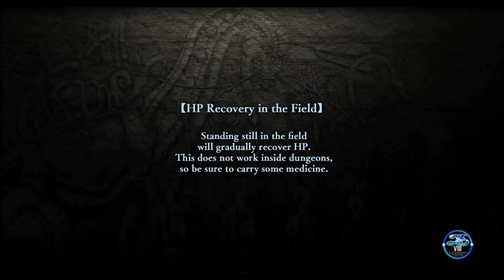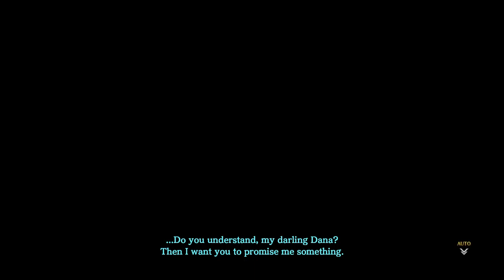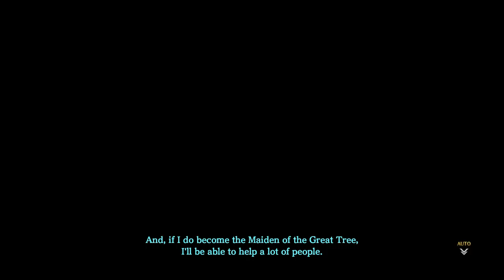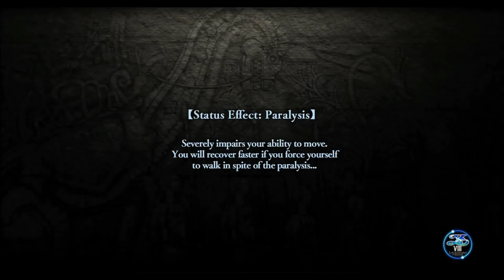YS VIII: Lacrimosa of DANA - 39 Ch 5 #14 Valley Kings Camp 08 BOSS Doxa Griel & Basileus, Wind Guide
YS VIII: Lacrimosa of DANA - 39 Ch 5 Great Tree Maiden

14 Lodinia Marshland - Cemetery, Valley of Kings, Camp 08,
BOSS Doxa Griel, Warrior of Undying Glory,
Wind Guide;
BOSS Basileus, Accursed Tyrant of Eternal Night;
 about Great Tree,